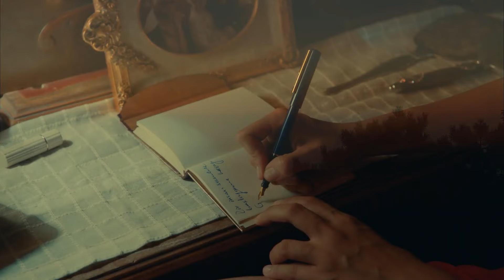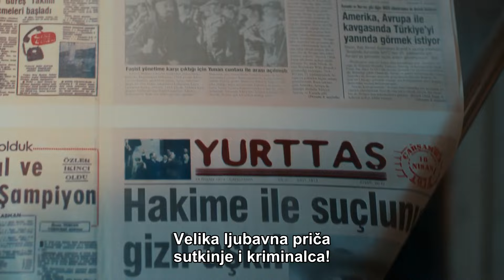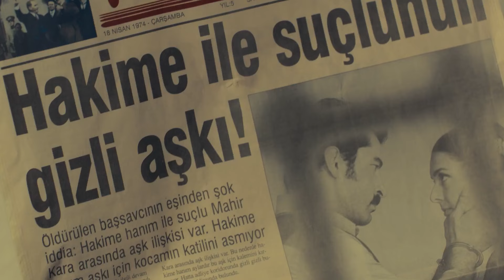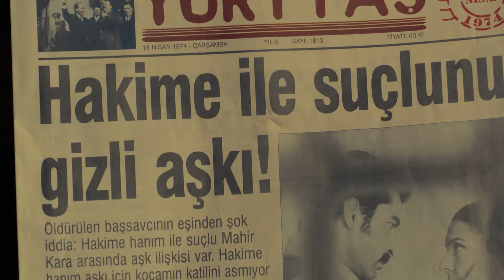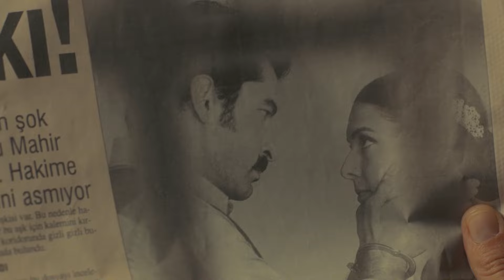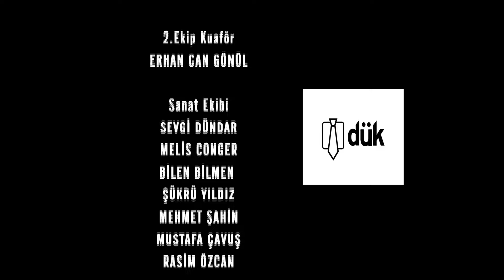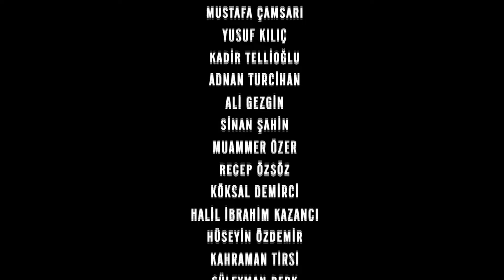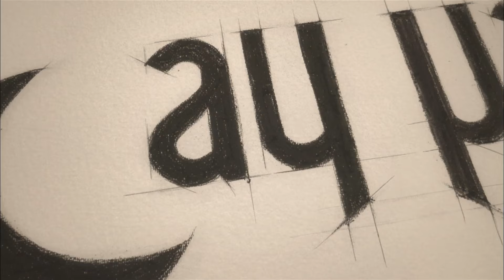Časni Ljudi Episode 95 | Hrvatski Titlovi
Nagradu za Mahirovu potjeru postavlja se posvuda. Mahir se, unatoč stalnoj opasnosti od uhvaćenosti, pojavljuje pred Feride. Međutim, suočava se s Feridinim iznenađenjem koje uopće nije očekivao. Ono što će Mahir reći Feride će je pogoditi direktno u srce.

Uloga:
Kenan İmirzalıoğlu
Bergüzar Korel
Çetin Tekindor
Yurdaer Okur
Erkan Avcı
Melike Yalova
Rıza Kocaoğlu